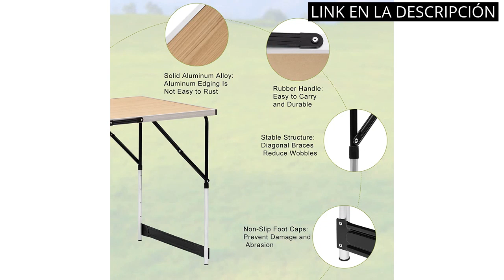MESA PARA BALCON PLEGABLE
✋  Aquí están 6 mesas plegables para balcón: el mejor compañero para tus momentos de relax disponibles en el mercado.

🔽🔽🔽 ENLACES DE COMPRA MESA PARA BALCON PLEGABLE 🔽🔽🔽

1) Casaria Mesita de Jardín de Madera de Acacia 46x46cm Mesa Auxiliar Plegable Exterior Balcón Terraza

2) WOLTU Mesa de Camping Mesa Plegable Mesa de Jardín Mesa de Trabajo Mesa de Balcón Altura Regulable Aluminio Acero MDF

3) Mesa plegable balcón multiposición Aktive, color Gris

4) INTERBUILD Stockholm tamaño de Escritorio: 60X45CM Mesa de terraza Plegable para balcón Ajustable FSC Madera de Acacia Color Blanco orgánico

5) Mesa redonda plegable de madera acacia Aktive Garden

6) Deuba Mesa de Jardín Plegable Adige 45x43x50cm Verde Mesita Auxiliar de Plástico Mesas Balcón Camping

00:00 - Intro
00:07 - 1) Casaria Mesita de Jardín de Madera de Acacia...
00:32 - 2) WOLTU Mesa de Camping Mesa Plegable Mesa de...
00:59 - 3) Mesa plegable balcón multiposición Aktive, color Gris...
01:32 - 4) INTERBUILD Stockholm tamaño de Escritorio: 60X45CM Mesa de...
02:11 - 5) Mesa redonda plegable de madera acacia Aktive Garden...
02:41 - 6) Deuba Mesa de Jardín Plegable Adige 45x43x50cm Verde...
03:15 - Outro